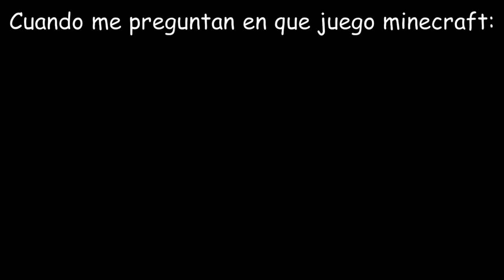Cuando me Preguntan en que juego Minecraft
contenido en decadencia
discor: